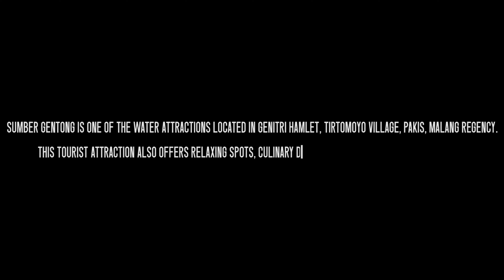Sumber Gentong, Wisata Air Murah Meriah di Malang!!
Wisata alam SUMBER GENTONG Malang..Tiket hanya 2.000 saja.

Alamat : Genitri, Tirtomoyo, Kec. Pakis, Kabupaten Malang, Jawa Timur